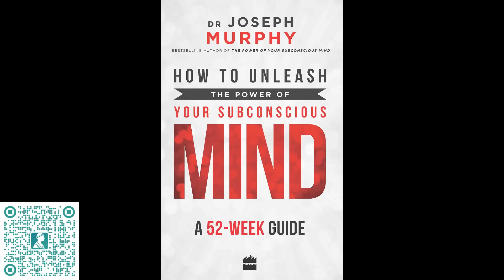52 Weekly Affirmations Techniques to Unleash the Power of Your Subconscious Mind | Free Audio Books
Author: Joseph Murphy

Book Genres/Types: Non-Fiction

Support us for better quality content - 支持本频道创造出更好的内容

Summary:
You have the incredible potential to be, do, and receive whatever you desire, imagine, and truly believe. Unfortunately, however, only a small number of people achieve their full human potential, because they fail to recognize and harness the infinite power of the subconscious mind—the divinity within them and around them.

The secret to success is no secret. It has been in practice for thousands of years. The most successful people throughout history are not those who merely accept the reality presented to them but those who imagine a better reality and believe in it so deeply that they are actually able to create a new reality—to change the state of being around them.

In this book, you discover how to create your own new reality through desire, imagination, and belief:

Part 1: Affirmation Essentials: Here you discover how to plant thoughts into your subconscious mind, so it can begin to work miracles in transmuting your thoughts into reality, often with little or no effort on your part.